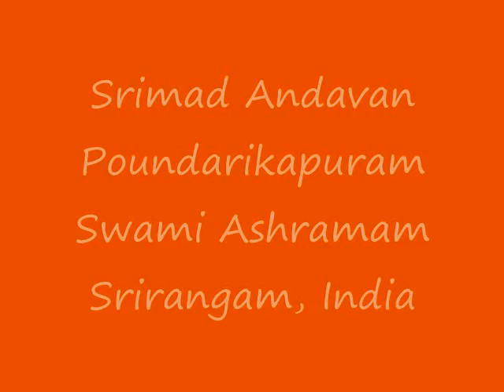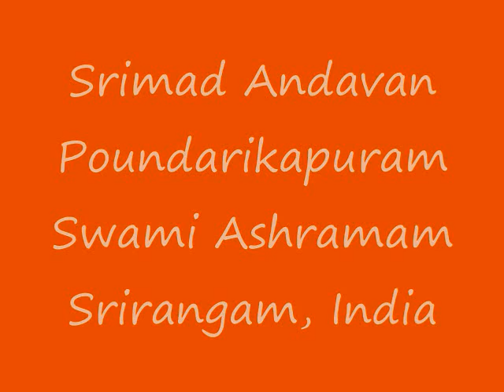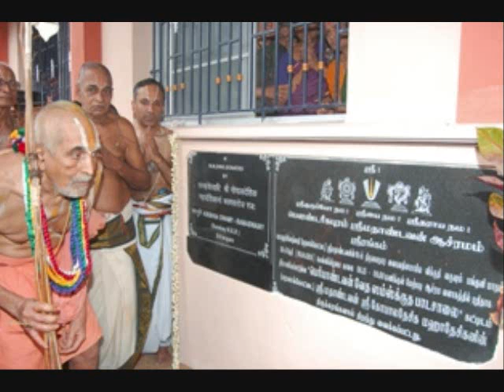Part-18 Gopala Vimshati Upanyasam by Srimad ParavAkkOttai Andavan, Sri Gopaladesika Mahadesikan